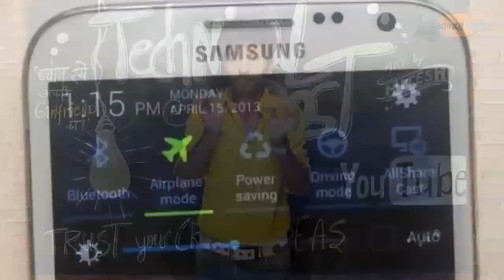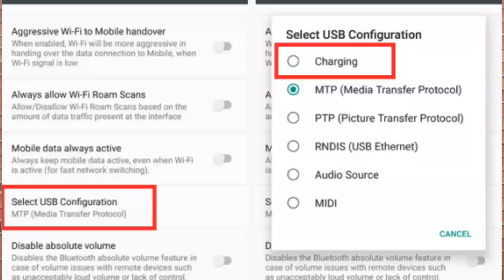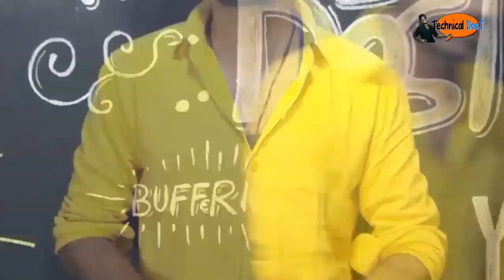8 Mistakes you're making while charging your smartphone battery! | Technical dost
Here is a Correction 0.5A Current not Voltage! (Sorry)

is video me maine apko jankari di hai
Charging Mistakes
Ke baare me! muje Umeed hai ki ye video apko pasand aayegi!😊